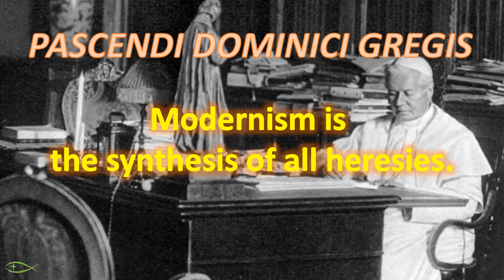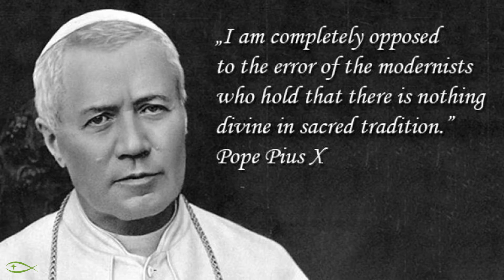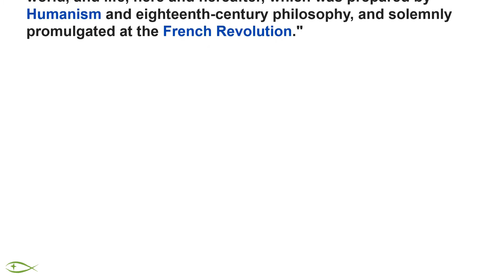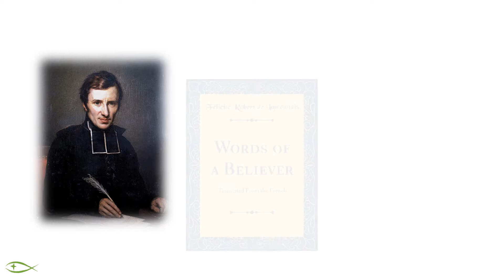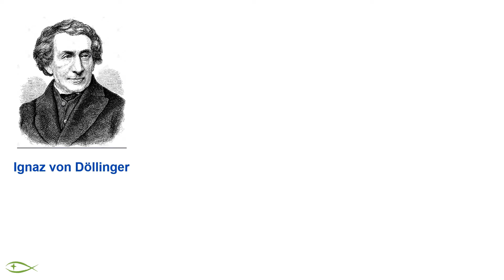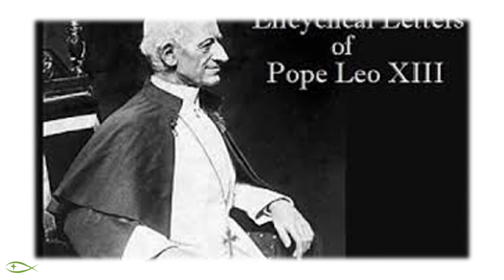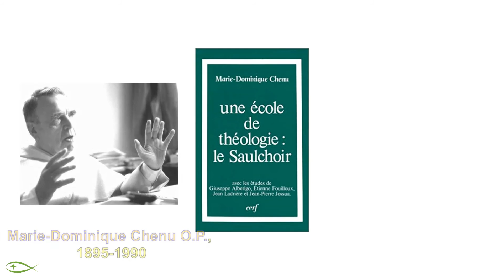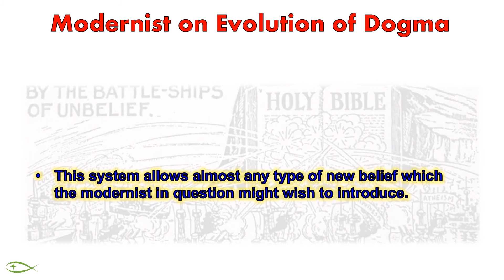Modernism Heresy in the Catholic Church